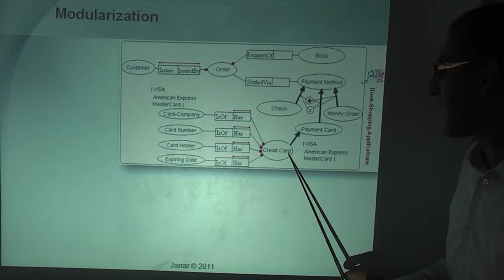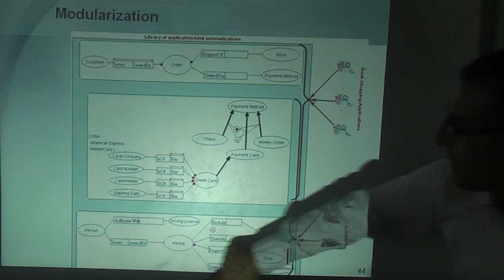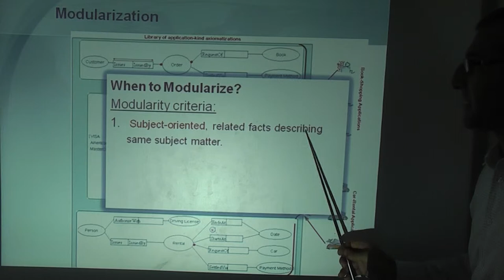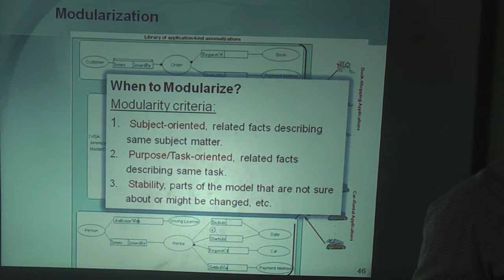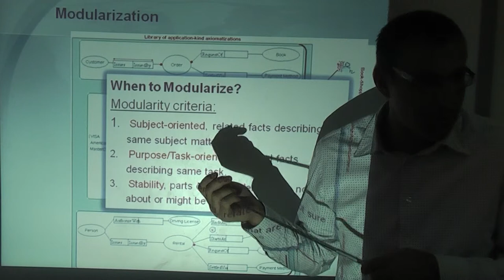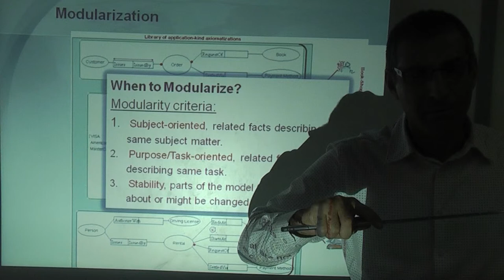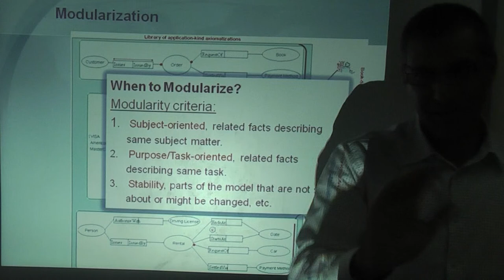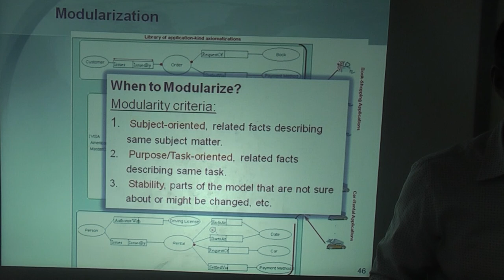Final Check and Schema Engineering Issues (Part 4/4)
The lecture covers: Final Check and Schema Engineering Issues